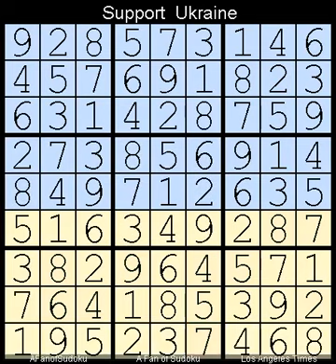How to Solve Los Angeles Times Sudoku Expert 20 February, 2024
Description
- Self Solving Sudoku
- Slice and Dices
- Locked Candidates Pointing
- Pair

- Cheers

سودوكو
ซูโดกุ
数独
스도쿠
судоку
सुडोकू
സുഡോകു
סודאָקו
ਸੁਡੋਕੁ
சுடோகு